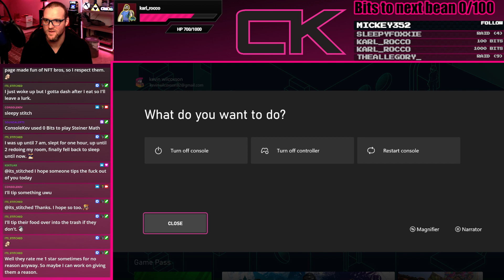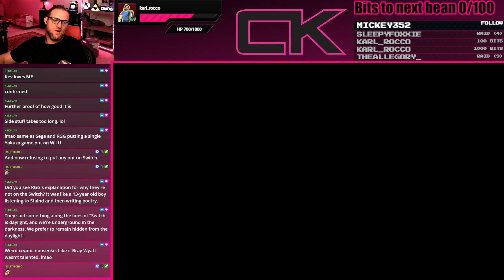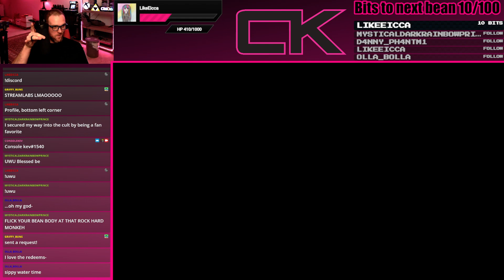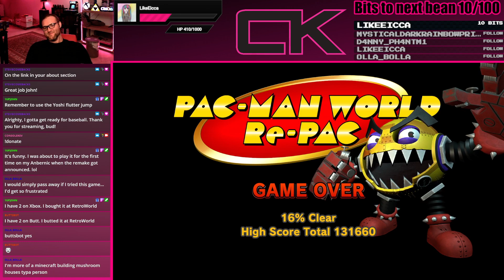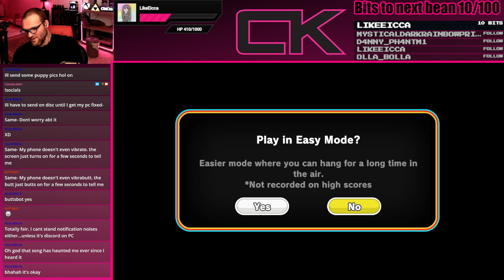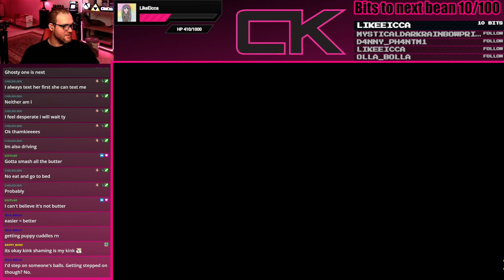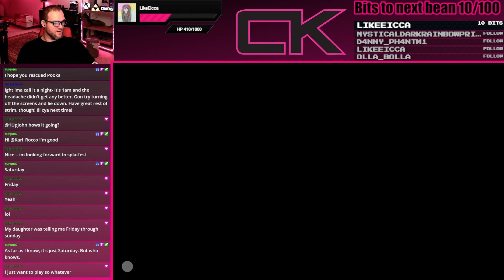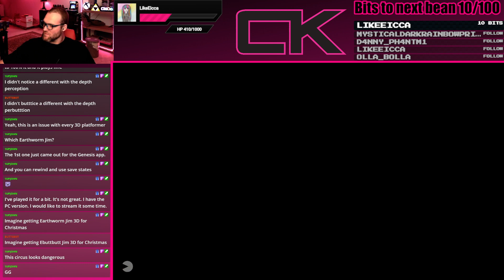Pacman World Repac 9.21.2022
Merch

Join the Frenemy Fire Subreddit for all things Consolekev, Arennorman(93) and Frenemy Fire Content

With YouTube&#39;s terrible approach to helping smaller channels, any support is appreciated

🚨🚨 GiveBack Giveaway🚨🚨On the first of every month all subs will be put in a lottery to win a $20 gift card to PSN/XBOX/Nintendo/Amazon!

Here&#39;s all the ways to enter

Top Bit Cheerer will have one entry x3 per 100 bits they&#39;ve given.

The 2nd Place Entrant will have one entry x2 per every 100 bits they’ve given

The 3rd Place Entrant will have 1 entry per every 100 bit they’ve given

The Top sub gifter also gets 1 additional entry per gifted sub.

The 2nd Place Entrant will have one entry x2 per every gift sub

The 3rd Place Entrant will have 1 entry per gift sub

ConsoleKev merch purchase is 1 entry per dollar spent with proof of purchase.

Good luck &lt;3 Hit !rules to get a reminder.